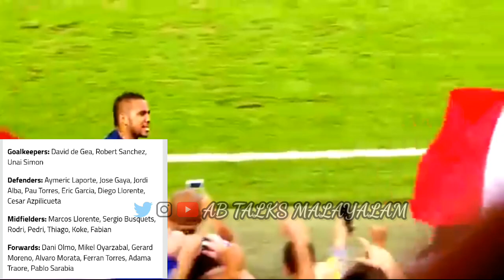എല്ലാവരും വരുന്നു , ഒരേ ലക്ഷ്യത്തിൽ ! 🔥💥 || Euro 2021 Top 5 team and thier full squad || Malayalam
Top 5 teams of Euro cup 2021 and thier full squad .